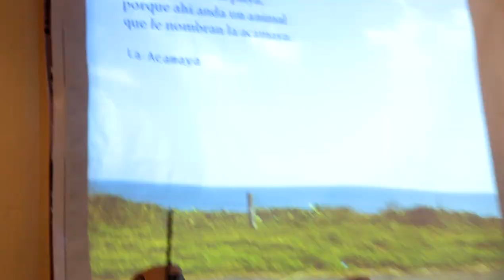El Hidalguense (son huasteco) - Sergio Campos "Sonecito" y sus Dos Huastecos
@SonecitoSon y sus Dos Huastecos en @lacasadelcafemx